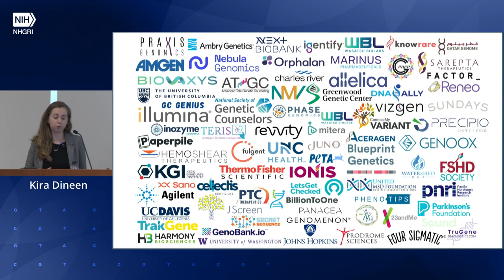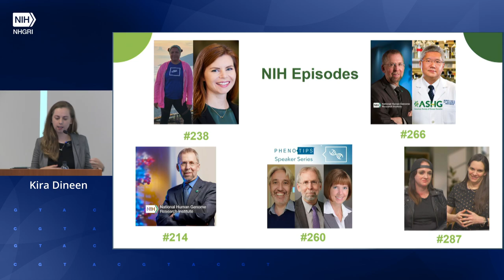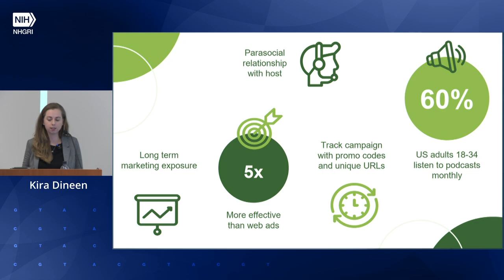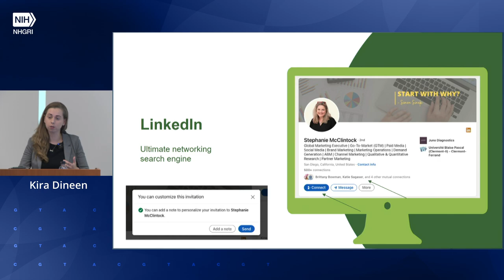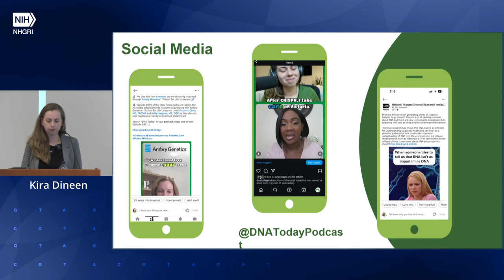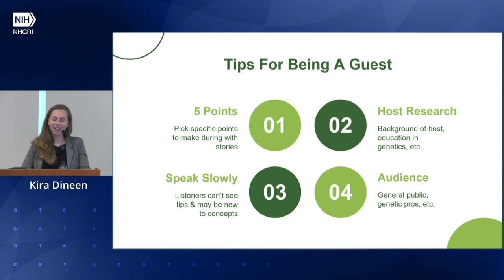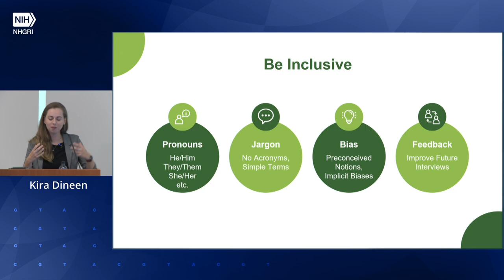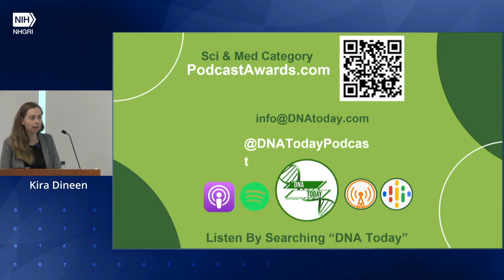Mastering the Mic: Interview Strategies for Science Communicators - Kira Dineen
July 26, 2024 - Kira Dineen, MS, LCGC, CG(ASCP)CM, host of the DNA Today podcast, provided insight on being a host and a guest in science interviews. She talked about building her main show (DNA Today) and how her career has expanded into 10 shows with various roles.

Chapters:
00:00 - Introduction (Eric Green)
04:39 - Start of Presentation (Kira Dineen)
05:49 - Overview
06:51 - My Journey
12:54 - Why Podcasts?
16:26 - Podcast Basics
18:39 - Networking and Booking
28:29 - Interview Tips
43:20 - Q&A